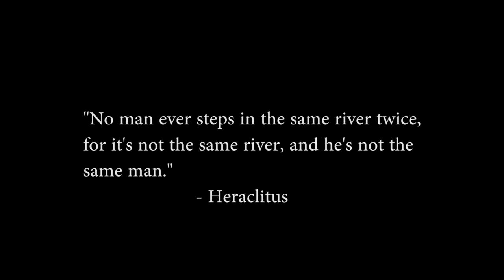Obsession Trailer - Fly Fishing for Big Brown Trout in Oregon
Well, here she is, the "Obsession" trailer we have been anxiously waiting to drop! We're super excited to bring this to you all, as putting it together has been our baby!

This is the culmination of 5 months of fishing and filming the rivers and lakes of central Oregon; targeting large, predatory trout. Trying to make patterns, and gain a better understanding of the reasons why a big fish is where the are in the water, what they are eating, and what factors play a role in the behaviors. It truly has become our Obsession!